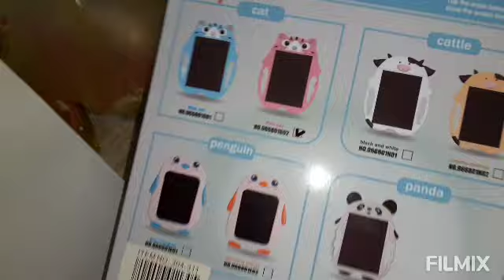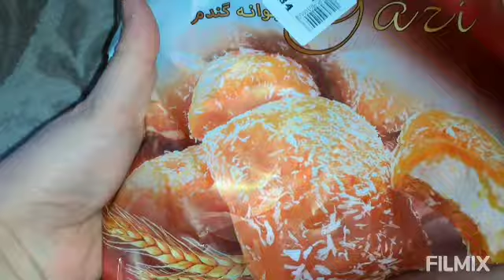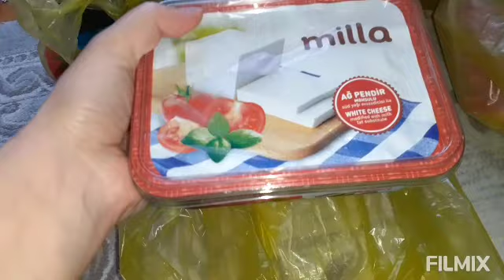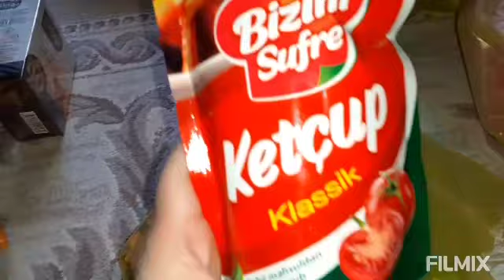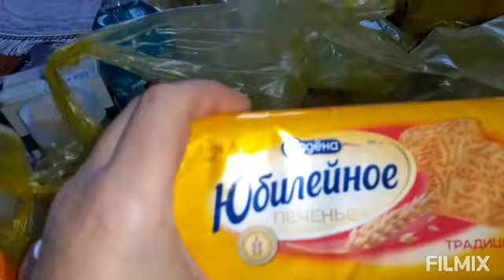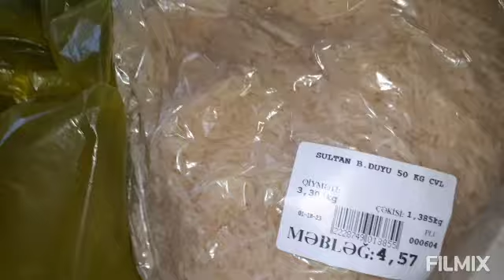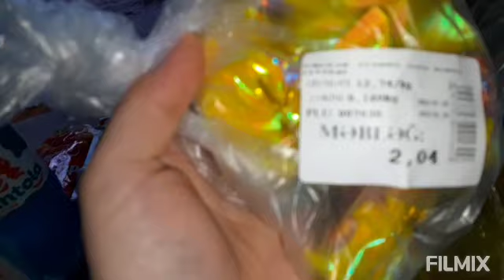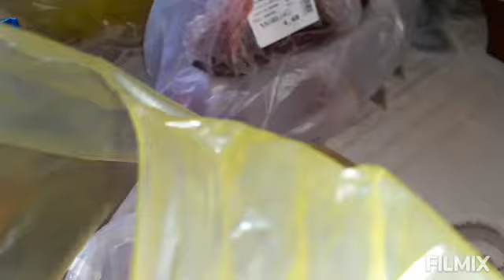Aliş veriş vidiosu.Yeniden😊Her birinize bol ruzi arzulayiram🙏